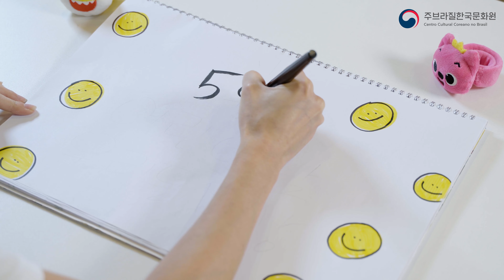5 de maio é o Dias das Crianças! Vídeo comemorativo de caligrafia!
Todos os anos, na Coreia, 5 de maio é o Dia das Crianças! É o Dia das Crianças que celebra e comemora as crianças para que cresçam bem e sábias! É um dia para dar presentes às crianças e comemorar passando mais tempo com elas, como em parques de diversão! Torcemos para que o Corona termine em breve para que nossos pequeninos possam brincar!